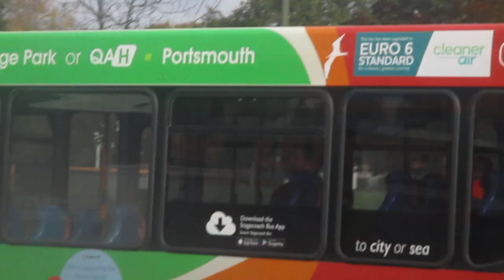That Is a 21 Bus In Havant